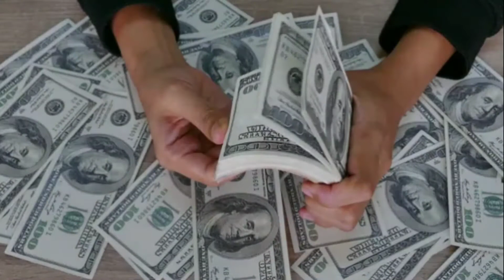Habbits Of Successfull People In Hindi | Banty Dhiman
सफल आदतें असफल आदतें | Habbits Of Successfull People In Hindi | Banty Dhiman

Green Screen